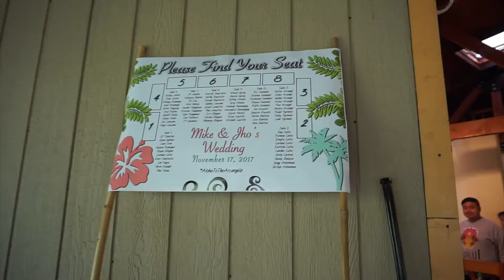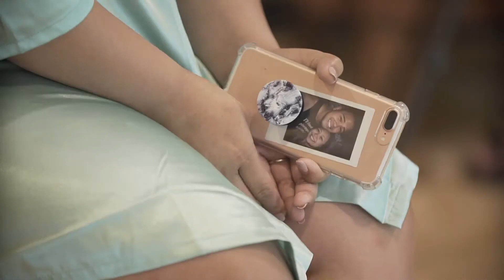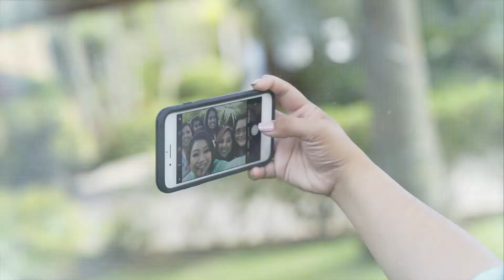Vlogging on OUR WEDDING Day - Vlog 101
DAY 10: WEDDING DAY. I didnt think i'd be vlogging much that day, but looks like I got a little vlogging done in the morning and then I left the rest of the professional filming to the crew at Xposure Films. Big shoutout to them for not only capturing the wedding day, but also capturing the small behind the scenes things we were doing.

As usual with most weddings I've photographed, the groom & the guys don't usually get ready as early as the girls, so while the make up and hairstylists were doing their thing, the guys were just being guys at the pool.

Also was able to get a nice videoshoot post-ceremony & also some formal photos at a beach nearby after the ceremony.

Wanna skip through the vlog?
Pool Montage: @ 4:51
Groom Prep: @ 9:20
Bride Prep: @12:21
First Look: @15:25
Post Ceremony Photo/Video Sesh: @22:17

Me and the wifey are going to be off to Maui for the Honeymoon. Follow our adventure there!